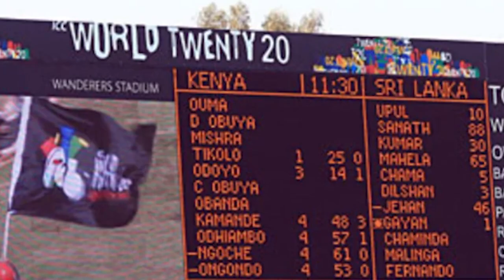කිසිදා අමතක නොවන T20 ලෝක කුසලානයේ ශ්‍රී ලංකා පළමු තරඟය..